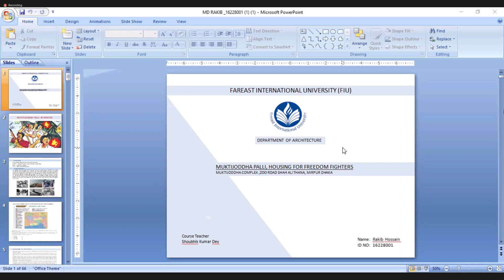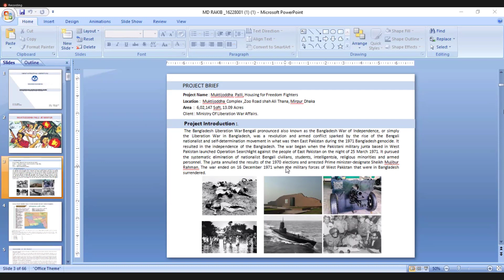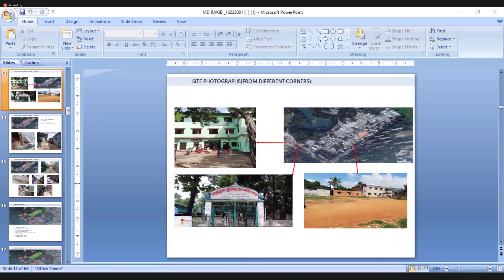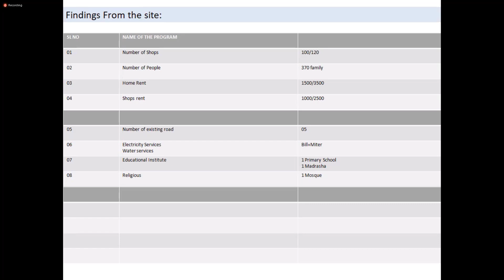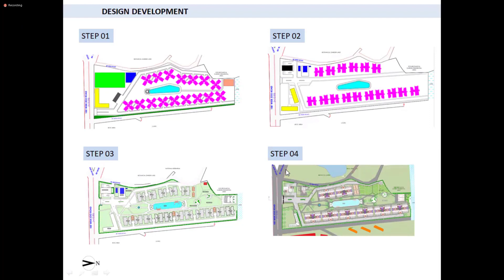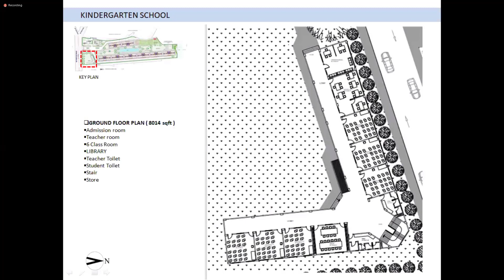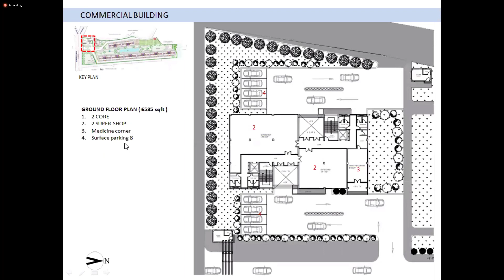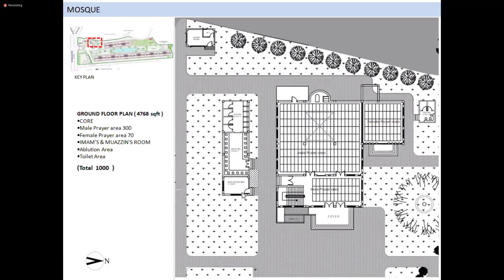Pareast international University 7 Project